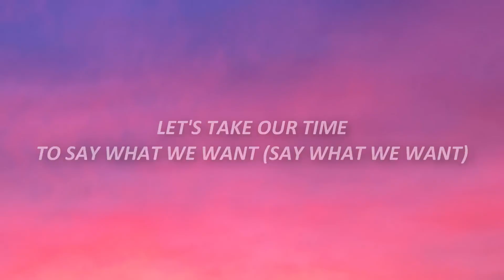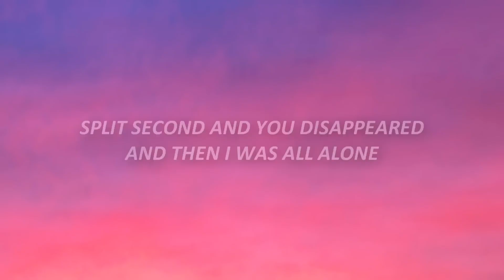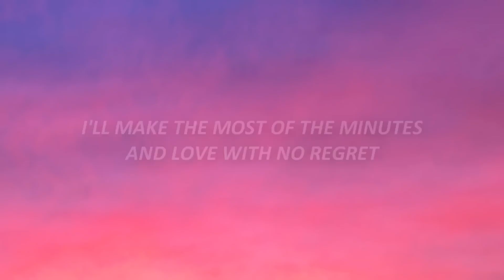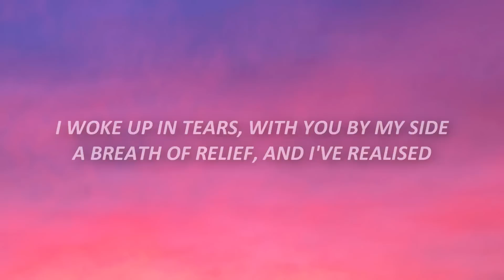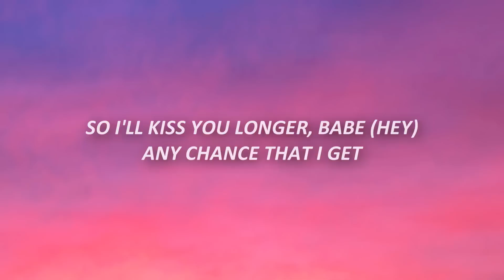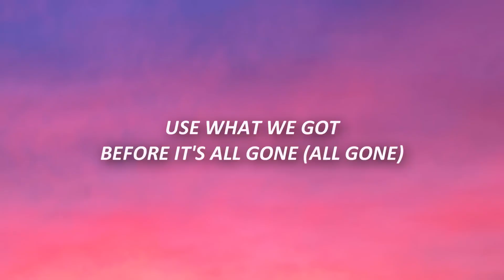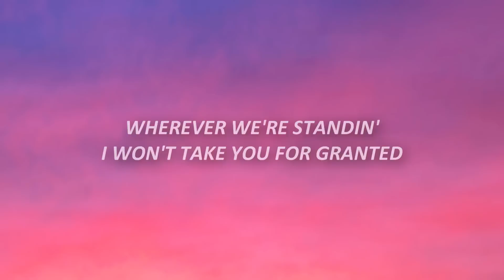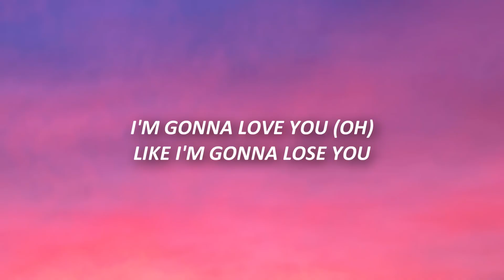[1 HOUR 🕐 ] Meghan Trainor - Like I'm Gonna Lose You (Lyrics) ft John Legend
Meghan Trainor - Like I'm Gonna Lose You Lyrics ft John Legend